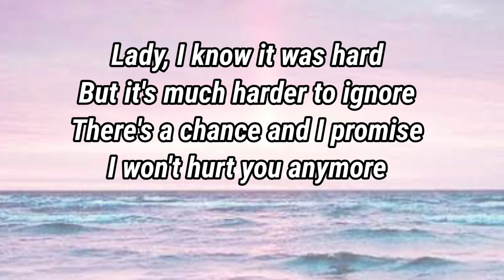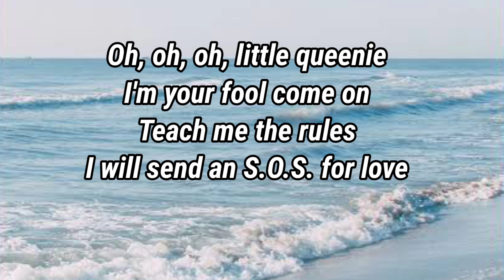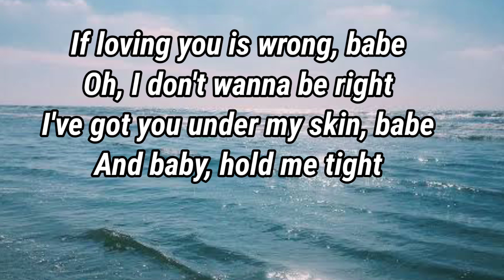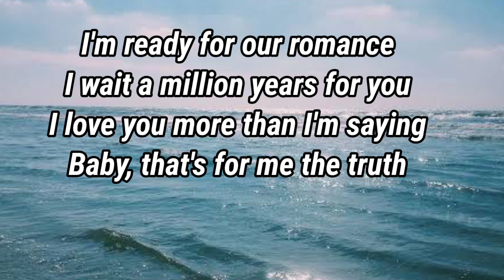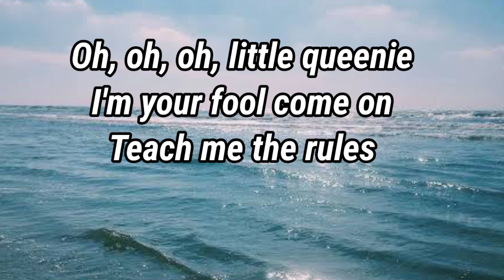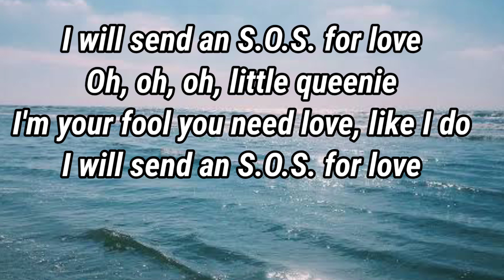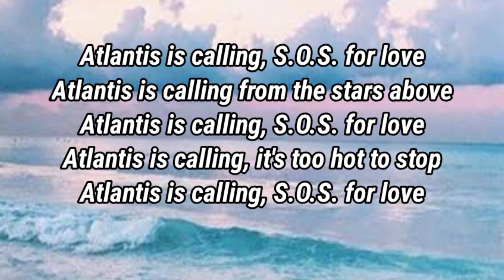Atlantis is calling (S.O.S. for love) by Modern Talking Lyrics HQ